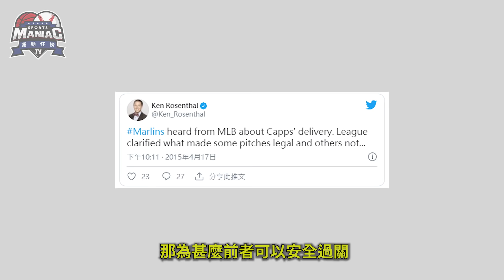偷吃步大師 在投手丘上跳投的男人 | Illegal Wind-Up Dive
大家應該都知道
投手丘到本壘板的距離是18.44公尺
而最早的距離則是1887年的15.24公尺
這個改變主要是考量到投手球速一直進步
為了讓投打平衡 才不斷的將投手板往後移
但是如果有人用偷吃步的方式 縮短這段距離
會得到好的效果嗎？